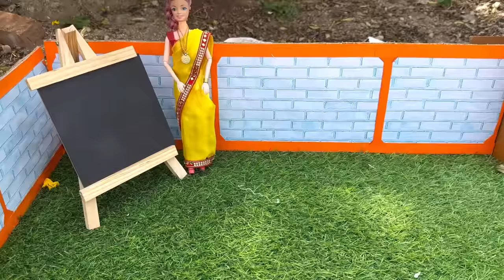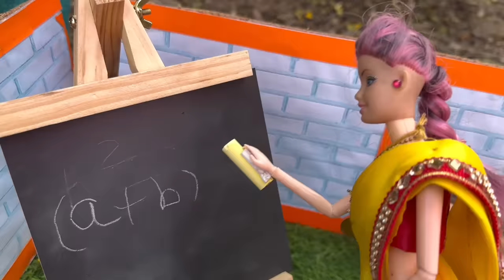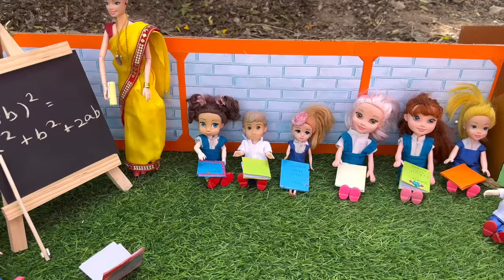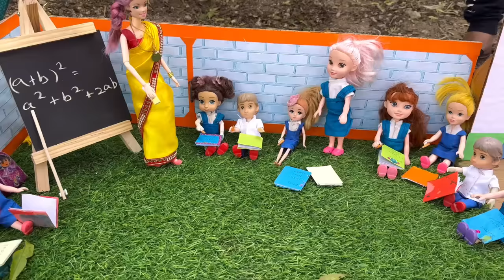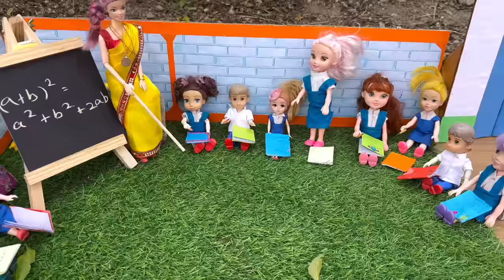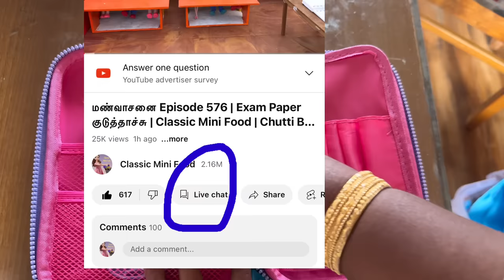9மண்வாசனை Episode 577 | Pencil திருடி Missகிட்ட அடி வாங்கிய Nancy | Classic Mini Food |Chutti Bommma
மண்வாசனை Episode 577 | Pencil திருடி Missகிட்ட அடி வாங்கிய Nancy | Classic Mini Food | Chutti Bommma